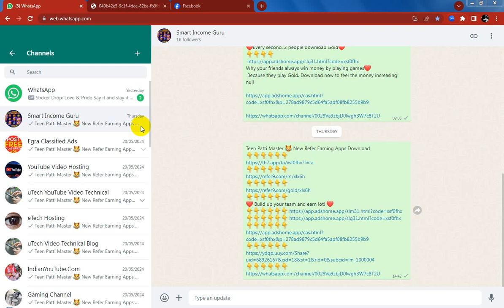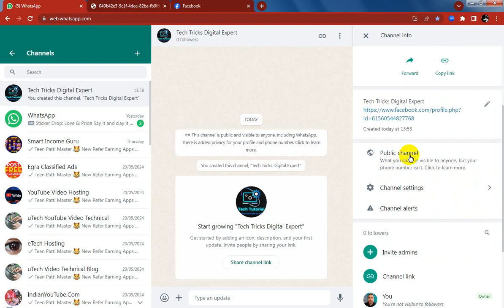Blogspot Tubes : How To Creating Whatsapp Public Channel with Settings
☞ Blogspot Tubes YouTube Channel Tutorial Video : How To Creating Whatsapp Public Channel with Settings

~ Related Keywords/Tags Search On :
01. whatsapp channel new update
02. whatsapp channel option how to remove
03. whatsapp new update

1.
2.
3.
4.
5.
6.
7.
8.
9.
10.
11.
12.
13.
14.
15.
16.
17.
18.
19.
20.
YouTube Channel Name : Blogspot Tubes